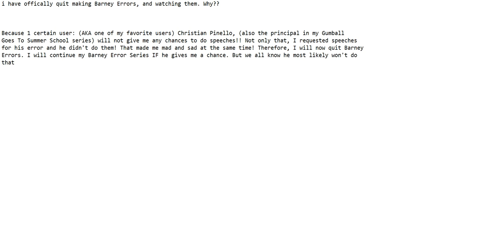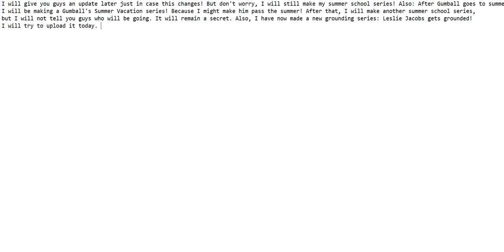Update #1: I might cancel my Barney Error Series;New Grounding Series;New Summer School Series